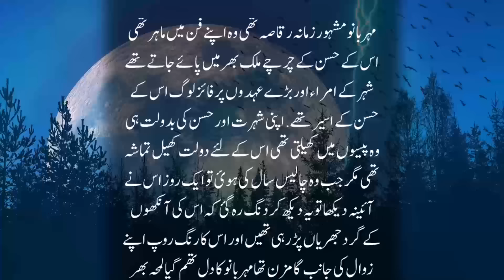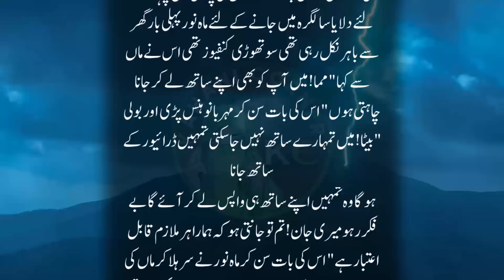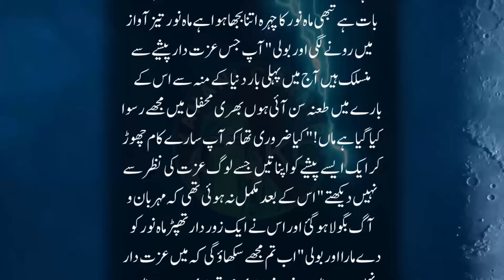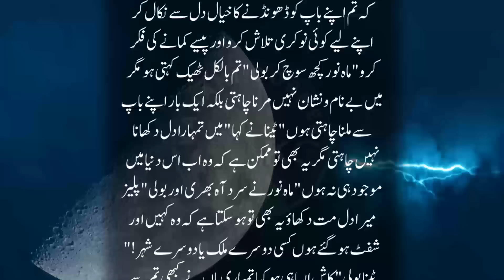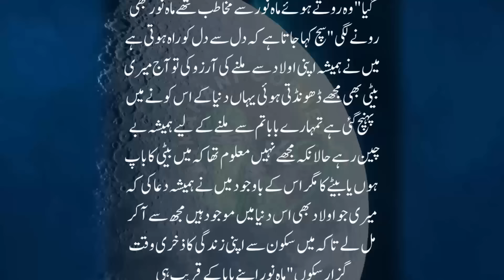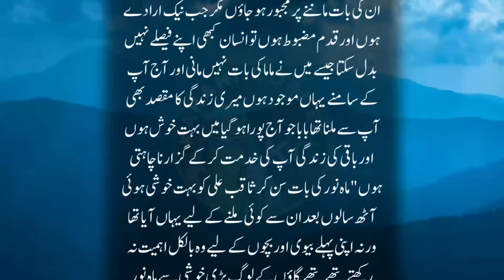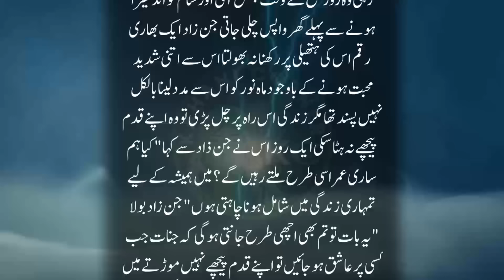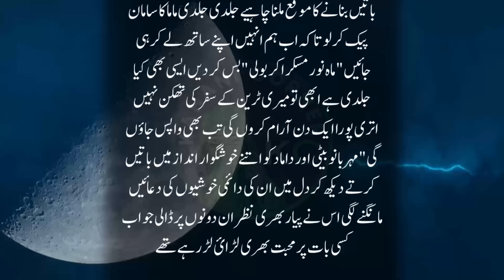Mujy Apny Ghar Jana Hai’ Meiny Roty Hoe Jinzady Say Faryad Ki Tw Wo Meri Ankho Say Ishq Kar Baitha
Mujy Apny Ghar Jana Hai’ Meiny Roty Hoe Jinzady Say Faryad Ki Tw Wo Meri Ankho Say Ishq Kar Baitha Aur Phr..